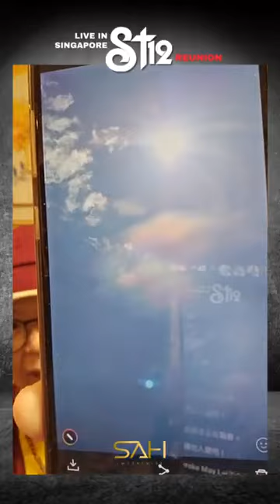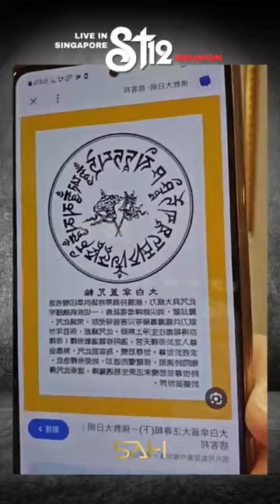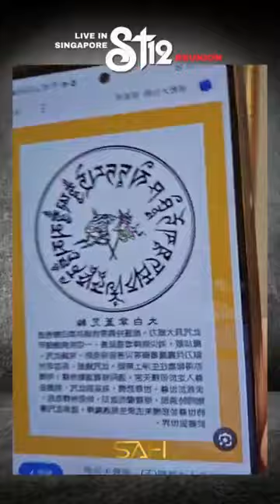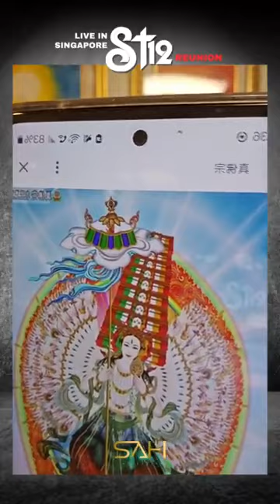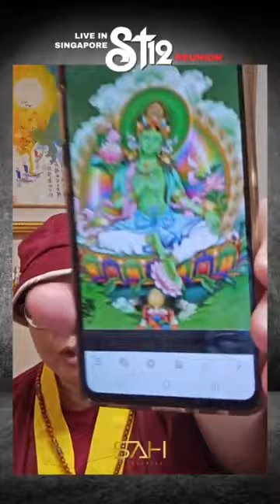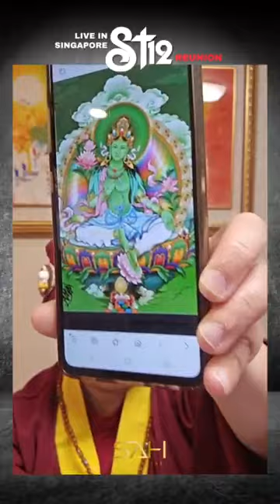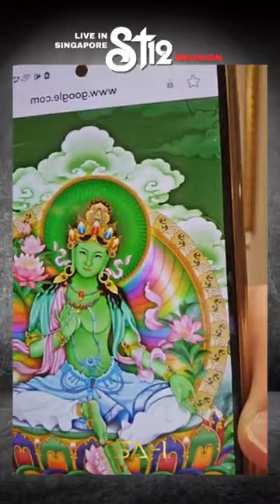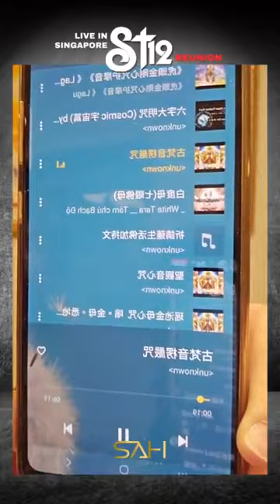🐯大白傘蓋護符，內有心咒與堅甲咒，是降魔神咒！🐯師尊文集【伏魔平妖傳】「 大白傘蓋退病魔」、「 綠度母法除病魔」【密教智慧劍】（選讀）（第1577集)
🐯大白傘蓋護符，內有心咒與堅甲咒，是降魔神咒！🐯師尊文集【伏魔平妖傳】「 大白傘蓋退病魔」、「 綠度母法除病魔」【密教智慧劍】（選讀）（第1577集)，請連結

《真佛天空一起飛》詞曲主唱：蓮花慧君。感恩根本傳承大加持。請連結

歌詞：你說你早已吞下多少--千斤萬苦，幾多傷悲的心事--沒有人去細讀！
你說那沿途的道路--走來坎坷孤獨，怎奈浩瀚的天空下，該如何去自處？
其實每個人生旅途，需品嚐甘和苦！
且要一如大鵬展翅，讓我們回到本初！

一起飛，一起飛--
不要黯然神傷雙淚垂
一起飛，一起飛--
不需回首嘆息只要
一直飛！

蓮花慧君所有密咒與影片網址（請下載box.com的app以利播放。可以把音樂網址貼在line,信箱等處再打開，比較容易播放）：

師尊文集詩歌網址

（ 每週一至週五晚上9點30分直播，歡迎大家在影片下方按【訂閱】，可以加入會員，收到通知喔！）